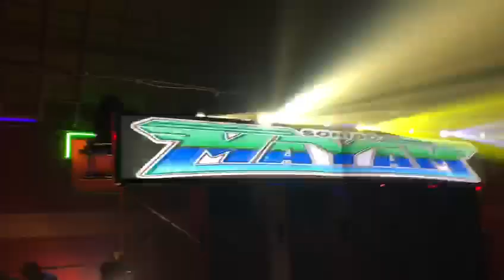LOCO AMOR 2018 GRUPO CALIFORNIA ( live Sonido estéreo Puebla)